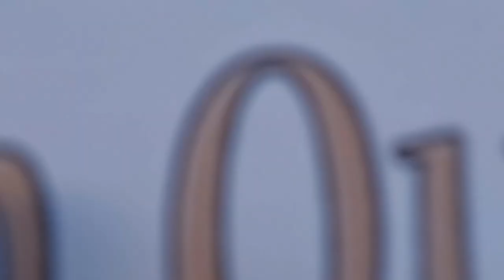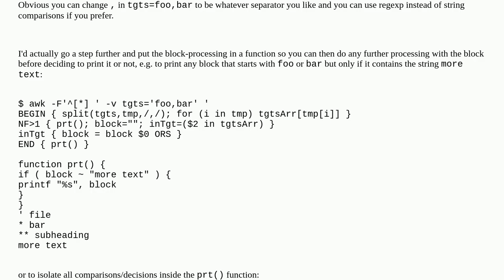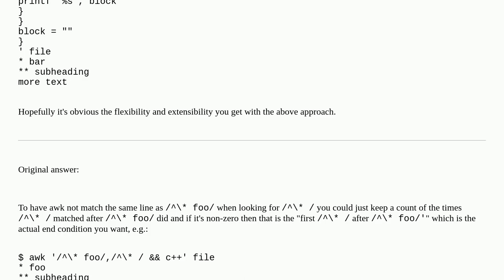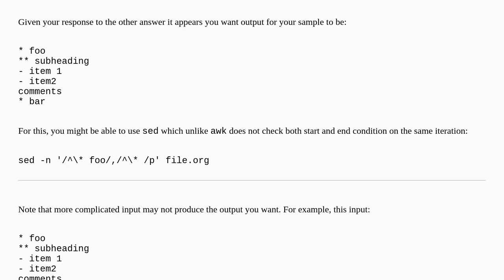using awk print all lines starting with * foo to any following line that starts with *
A special thanks goes out to the community

  org-mode awk